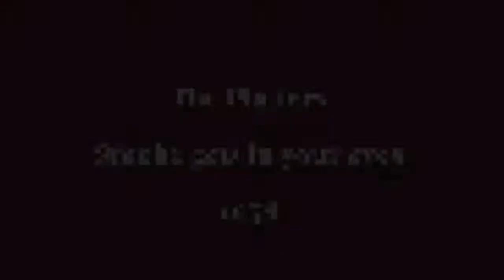The platters - Smoke gets in your eyes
Smoke Gets in Your Eyes est une chanson composée par Jerome Kern et écrite par Otto Harbach pour leur opérette de 1933 Roberta. Elle fut interprétée par Irene Dunne dans l'adaptation cinématographique de Roberta en 1935, où elle jouait aux côtés de Fred Astaire, Ginger Rogers et Randolph Scott.

La chanson a été reprise par de nombreux artistes, parmi lesquels on peut citer Paul Whiteman et son orchestre, Bob Lawrence en 1934, Nat King Cole en 1946 ou Serge Gainsbourg sur l'album Rock Around the Bunker en 1975. La version la plus célèbre est sans doute l'enregistrement de 1958 par The Platters, qui fut numéro un au Billboard Hot 100 en 1959. C'est également un des standards préférés de Thelonious Monk.

Smoke Gets in Your Eyes est aussi le nom du premier épisode de la série américaine Mad Men.

Source: Wikipedia